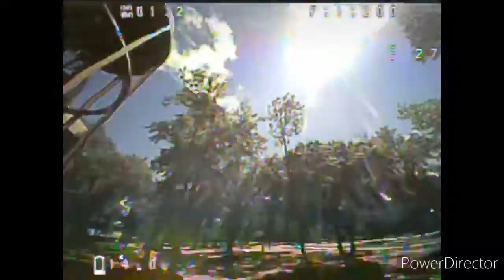IGOW2 video submission 👽🤟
Whoop Anger75x